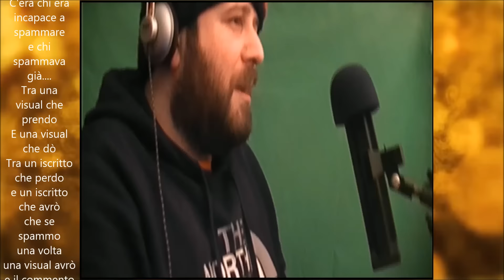" HO IMPARATO A SPAMMARE " FeedtheSpam ♫♫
Ho imparato a spammare,
che non erano 1000 ( iscritti ),
eran poco più di metà,
Quando un giorno di rendering ,
mi durava una vita,
e l'attesa un'eternità,
Tra il programma schifoso,
usato per editare,
e il PC che scaldava come un termosifone,
C'era chi era incapace a spammare,
e chi spammava già...
e ho iniziato a sperare,
che sul video un big passerà,
per fare un numerone,
che se riesce godi a metà,
Quando inizi a scoprire la community grande , (non esiste)
Quando il Tubo ti toglie un iscritto importante,
Tra una visual che prendo e una visual che dò,
Tra un iscritto che perdo e un iscritto che avrò,
che se spammo una volta ,
una visual avrò,
e il commento piu stronzo of the world... (like, passa da me ricambia)...
C'è che ormai che ho imparato a spammare ,
non smetterò.
▬▬▬▬▬▬▬▬▬▬ஜ۩۞۩ஜ▬▬▬▬▬▬▬▬▬▬▬▬▬▬
PUOI TROVARCI ANCHE QUI !
● HITBOX : FrankieRomano
● XBOX GAMERTAGS : Reckoner80 (Frankie) JohnnyBass85 (Johnny)
● PS4 ID : Frankie Romano
● STEAM : Frankie Romano (Frankie) johnnybass (Johnny)